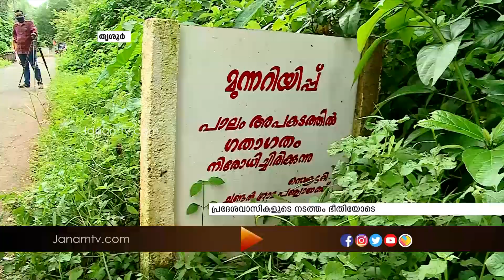പാലം പുതുക്കി പണിയണമെന്ന നാട്ടുകാരുടെ ആവശ്യത്തിന് പത്ത് വർഷത്തിലധികം പഴക്കമുണ്ട്